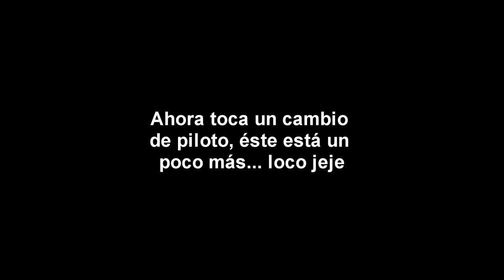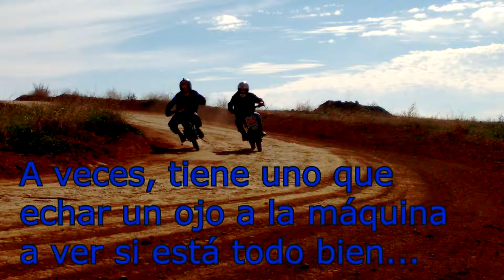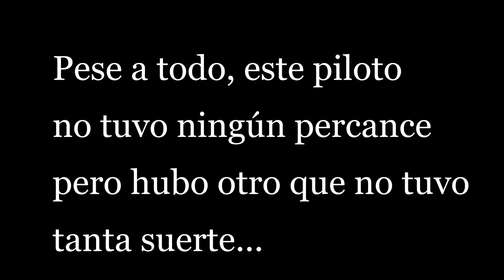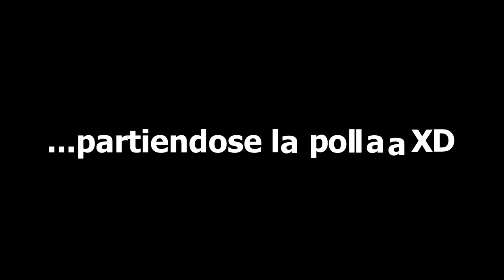Pit Bikes Fun Chaparral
Dia de diversión en circuito